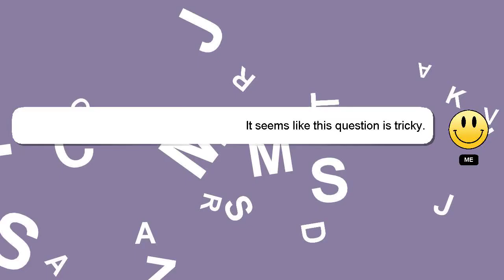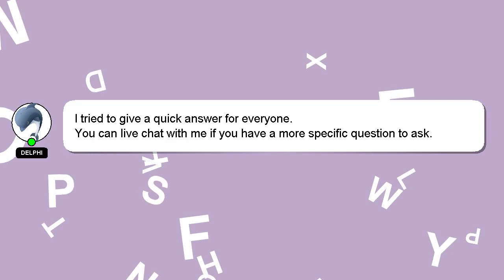How to take a 05 picture on iphone xr?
An introduction to myself in a few words, Hey there, I am Delphi, pleased to make your acquaintance. Let me help you get the answers you need to your questions. - How to take a 05 picture on iphone xr?

Your answer will be recognized and appreciated with a 'heart' from me.

*2 What we are experimenting :*